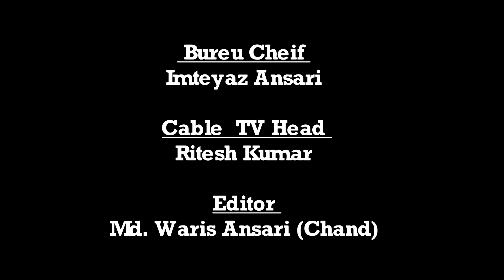|| Daily News Jharkhand || दुमका || कई दुकानें बंद हैं दुकानदारों नें टीन बाजार मार्ग को जाम कर दिया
दुमका से मोहम्मद मारूफ़ हसन की रिपोर्ट

दुमका में अभी भी कई दुकानें बंद हैं इसी को लेकर आवाजाही को दुकानदारों नें आज जाम किया

उप राजधानी दुमका में आज दिनांक 2 जून को  राज्य सरकार के द्वारा अनलॉक वन में दी गई छूट के बाद चहल पहल तेज हुई। कई दुकाने खुले हैं वहीं कई दुकानें अभी भी बंद हैं । इसी बंद को लेकर कपड़ा और जूता चप्पल एवं अन्य दुकानदारों नें शहर के मुख्य बाजार टीन बाजार मार्ग को जाम कर दिया । जहाँगीर नें क़हा की बाकी सब दुकानें खुली यहां तक की दारू की दुकानें खुली हुई हैं हम लोगों की दुकानें खुलनी चाहिए । वही सुनील कुमार मिश्रा नें सरकार से मांग किया की जूता चप्पल ,कपड़ा एवं अन्य दुकानों को खोलने की अनुमति मांग रहे हैं इन लोगों को सी ओ और नगर थाना प्रभारी नें समझा कर प्रदर्शन समाप्त कराया एवं मार्ग को खाली करवाया ।